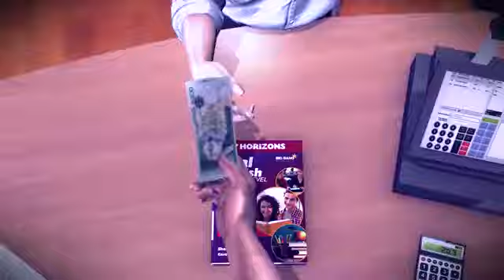டீன் ஏஜ் பிள்ளைகள் உள்ள எல்லா பெற்றோரும் கண்டிப்பாக காணவேண்டிய வீடியோ மிஸ் பண்ணாதீங்க